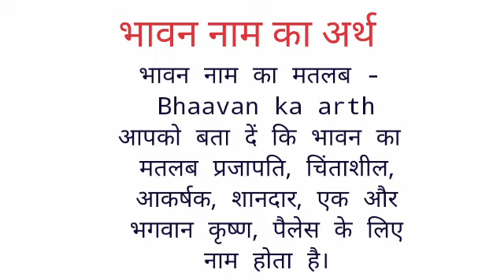Bhavna name ka arth //Bhavna name ka matalab //Bhavna name ka ladka Kesa hota hai //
Bhavna name ka arth
bhavna name ka matalabI hope you enjoyed this video

hit likes.

lots of  ❤️

bhavna name ka ladka Kesa hota hai